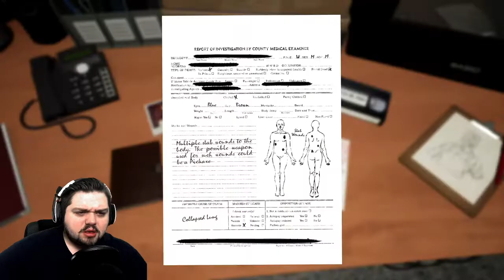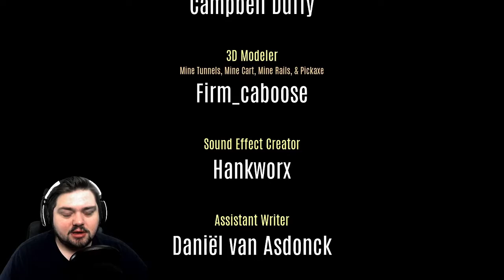Has Nothing To Do With Nicholas Cage! | Cage-Face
You cannot sleep just yet.

About the game:

You just found a new lead; another piece of the puzzle. It is the biggest potential key to the mystery so far.

The past few months you have been waiting for every bit of information to slowly arrive at your desk. This night, a VHS tape has surfaced. You cannot wait until morning. This has to been seen right now. It is your responsibility to report anything you find after all.

Take a look and see what it has to offer.